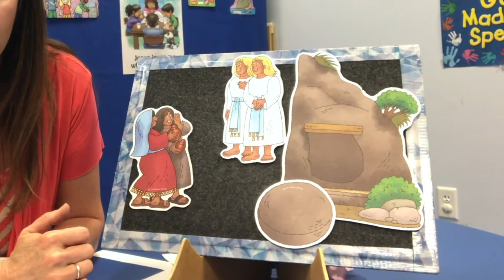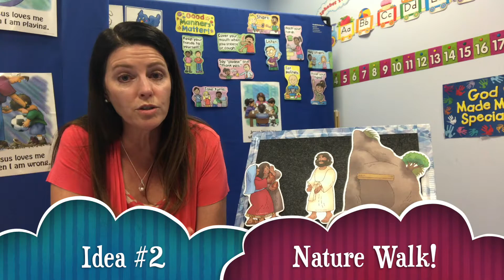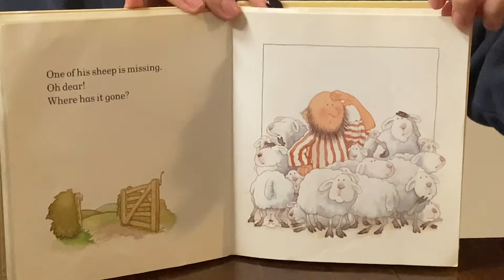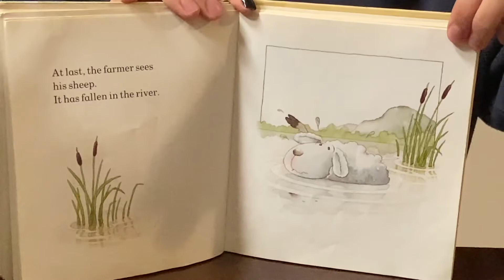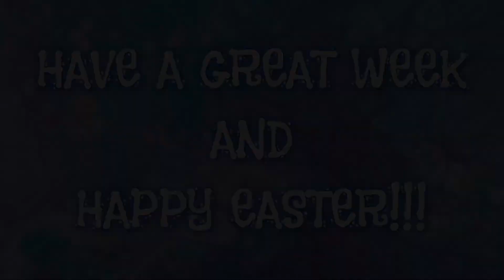April 12, 2020: Pre-K / Kindergarten Online Kid's Ministry - Easter Sunday Edition!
This is Lifeline Community's Pre-K / Kindergarten kid's ministry video lesson for April 12, 2020 - Easter Sunday. We hope you enjoy it, and we can't wait to see you in person as soon as possible!